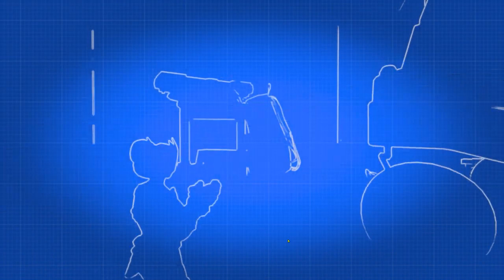Hypercharge Unboxed Gameplay Free To Use Gameplay